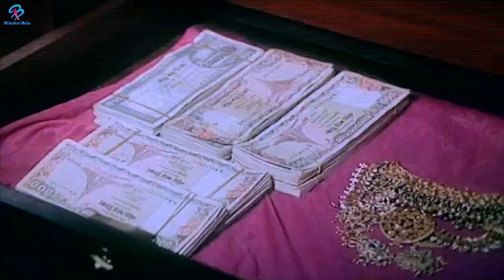জজের বাড়ি থেকে টাকা চুরি | Ferdous Ahmed | Poppy | Shahnur | Prabir Mitra | Nodi | Bangla Movie Clip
Video Title :জজের বাড়ি থেকে টাকা চুরি | Ferdous Ahmed | Poppy | Shahnur | Prabir Mitra | Nodi | Bangla Movie Clip

Movie Name: Karagar
Cast:Poppy, Ferdous, Shahnur
Director:AK Rana
Production:Dipu
Language : Bangla
Label :  @BinodonMelahd

It's owner "Zakir Mohammad" are working hard to ensure the latest Number 1 entertainment platform of Bangladesh. let us know what you think by leaving a comment.

* ANTI-PIRACY WARNING *

This content is Copyright to BinodonMela. Legal action will be taken against those who violate the copyright of the following material presented!

Note :
Thank you - @BinodonMelahd   Team.